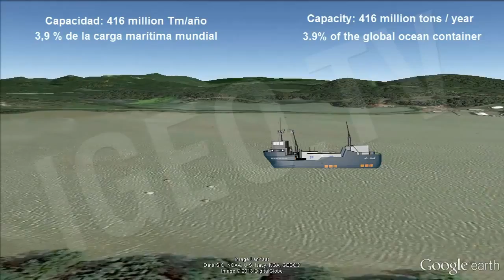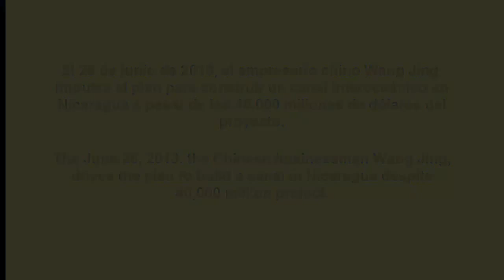Nicaragua Canal: Alternatives [IGEO.TV]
The Inter-Oceanic Nicaragua Canal is a proposed waterway through Nicaragua to connect the Caribbean Sea and Atlantic Ocean with the Pacific Ocean. Such a canal would follow rivers up to Lake Nicaragua (the second largest lake in Latin America) and then at least 10 km through the isthmus of Rivas to reach the Pacific (via a canal dug from Brito).

Construction of such a canal along the route using the San Juan River was proposed in the early colonial era. Louis Napoleon wrote an article about its feasibility in the early 19th century. The United States abandoned plans to build such a canal in the early 20th century after it purchased the French interests in the Panama Canal at a reasonable cost.

Speculation on a new canal continues. The steady increase in world shipping may make it an economically viable project. Alternatively, a railway, or a combined railway and oil pipeline, could be built to link ports on the Atlantic and Pacific coasts.

In June 2013, Nicaragua's National Assembly approved a bill to grant a 50-year concession to a newly formed Hong Kong company, the Hong Kong Nicaragua Canal Development Investment Co., to build the canal. The concession can be extended for another 50 years once the canal is operational. The proposed Nicaragua Canal will be able to handle the world's largest ships, including the 10 percent of the world's merchant fleet that are already too large for even the new set of locks being constructed in Panama.